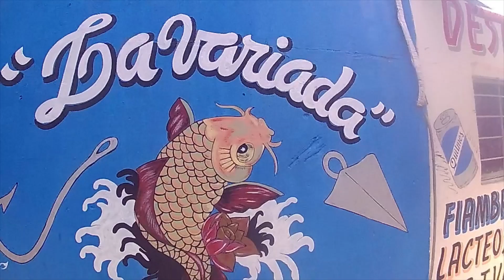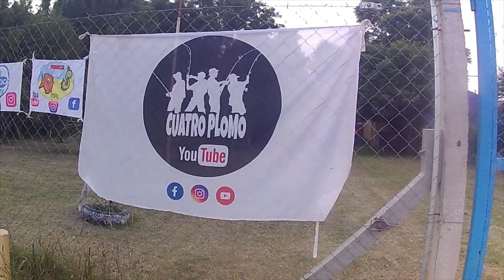Pesca Metal - Canales en el Canal !!!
Jueves 17/03/22 , estuvimos en el Canal de Acceso al Puerto Río Santiago, junto a los Amigos de Pesca Viva, Cuatro Plomos y Ale Pesca y Amigos, quien fue quién nos invito a esta hermosa juntada.
La Pesca con variada chica, pero salieron unos cuantos sábalos con masa en la línea Coreana y los muchachos de Cuatro Plomos una Carpa Terrible.